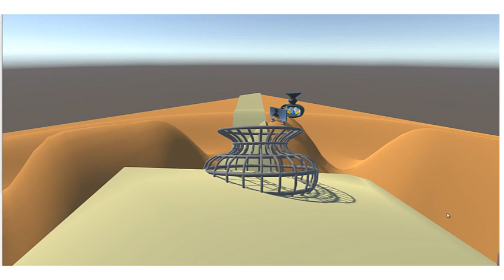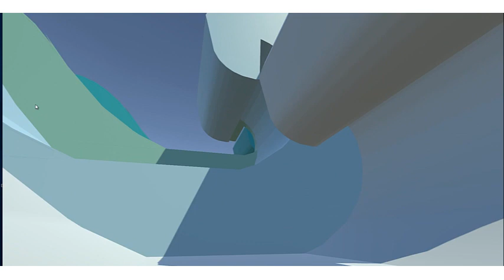Trailer 1 Potion January Xylophone version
First trailer for Potion, the videogame